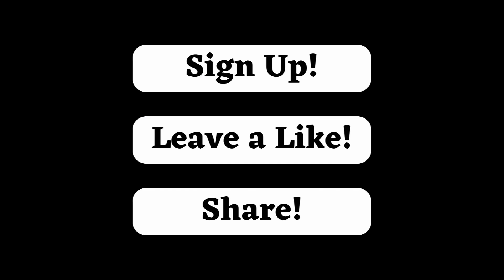Beast of the Skies: USAF Launches First Modified B-1B with BEAST Update!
The Titan Tar YouTube channel is your go-to destination for staying up to date with the latest news, expert analysis, and most exciting developments in the worlds of military aviation, aerospace technology, and geopolitics. In our latest video, "Beast of the Skies: USAF Launches First Modified B-1B with the BEAST Upgrade!", we invite you to join us on an exciting and informative journey of discovery into the military universe.

Join us as we explore in detail the exciting launch of the first B-1B bomber modified with the BEAST (B-1B Expanded Aircraft Survivability Testbed) upgrade, a demonstration of technological innovation in military aviation.

Join us on this journey of discovery as we explore the "Beast of the Skies" and the BEAST upgrade, and how this technology bolsters America's defense capabilities. It is essential knowledge to understand the complex dynamics of the international scenario.